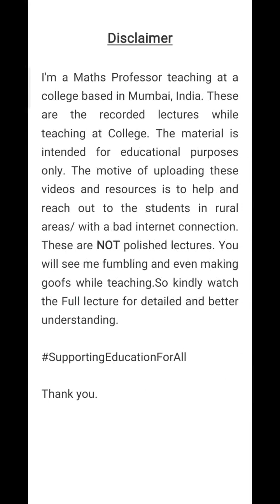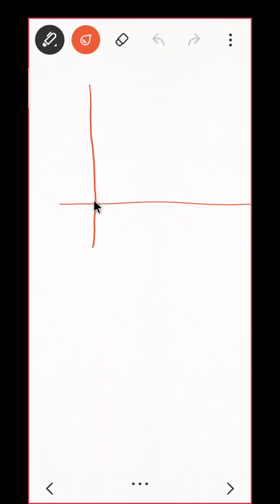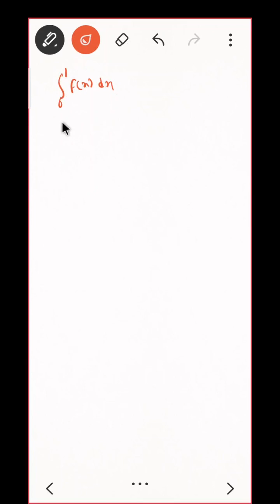Riemann Integration lecture 28|| SyBsc Calculus||29 October